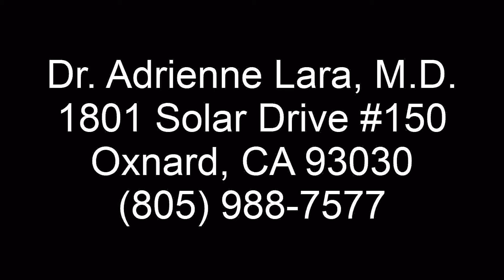A Su Salud Host:Jose Luis Pedroza with Dr Adrienne Lara MD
"A Su Salud" was at the 2012 Women Today Expo with Host:Jose Luis Pedroza and Guest: Dr Adrienne Lara MD